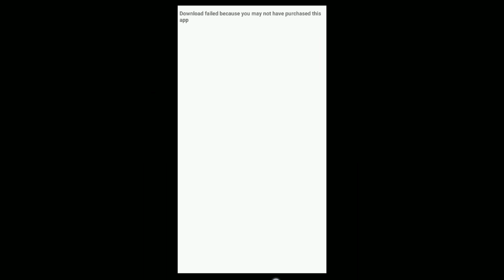Kingdom Two Crowns - ANDROID - ultima version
espero que aprecien mas mis videos unu ya que aunque no paresca si me ezfuerso en hacerlos para que los disfruten sin mas  bai
SI QUIERES APOYAR A LA DESAROLLADORA LINK
PARA COMPRA:
SI QUIERES DISFRUTAR EL GAME TAMBIEN TE DEJO UN LINKIN PARK EN EL COMENTARIO FIJADO WAPO

ID de League Of LEGENDS→ jexux
SERVER: LAN
ID de Minecraft → Jexux_
xbox 360→BiopticAlmond